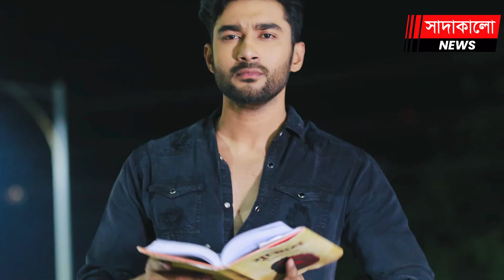কন্যা সন্তানের মুখ দেখেই কেন অঝোরে কাঁদলেন রোশান ? কী বললেন চিত্রনায়ক ? Ziaul Roshan সাদাকালো নিউজ ।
কন্যা সন্তানের মুখ দেখেই কেন অঝোরে কাঁদলেন রোশান ? কী বললেন চিত্রনায়ক ? Ziaul Roshan সাদাকালো নিউজ । Sadakalo News।

বিয়ের ১৮ দিনের মাথায় বাবা হলেন নায়ক রোশান ! ছেলে নাকি কন্যা সন্তানের বাবা হলেন চিত্রনায়ক জিয়াউল রোশান ? Ziaul Roshan । Roshan Marriage । বিয়ে গোপন রাখার কারণ জানালেন রোশান । পাঁচ বছরের প্রেম, বিয়ে করেছেন চিত্রনায়ক রোশান ? Marriage । Viral News । সাদাকালো নিউজ । Sadakalo News। Sadakalo.News । কাকে বিয়ে করলেন চিত্রনায়ক রোশান